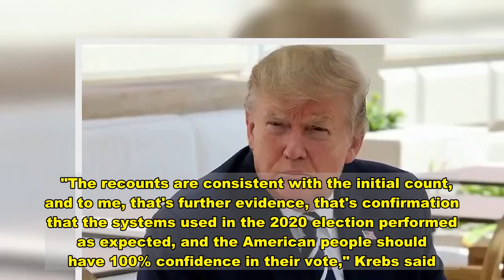Fired election security official calls fraud claims 'nonsense'; Trump slams system as 'international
closeVideoFormer Cybersecurity and Infrastructure Security Agency (CISA) Director Chris Krebs on Sunday emphatically defended the security of the 2020 election in the wake of his firing by President Trump, as the president slammed the report on Twitter and claimed that U.S. election security is an "international joke."Krebs appeared on CBS News' "60 Minutes" just under two weeks after his unceremonious removal from his job. At the time of the firing, Trump said in a tweet that a claim Krebs made defending America's election security was "highly inaccurate." In that tweet, Trump claimed "that there were massive improprieties and fraud – including dead people voting, Poll Watchers not allowed into polling locations" and more.  The firing drew immediate backlash from many in Congress, including Republicans, and from Krebs himself, who has repeatedly reiterated in online comments that there is "still no evidence that election systems and votes were manipulated." He doubled down on those claims on Sunday.  "There is no foreign power that is flipping votes. There's no domestic actor flipping votes. I did it right. We did it right. This was a secure election," Krebs said.  He also accused Trump's personal lawyer, Rudy Giuliani, of "undermining democracy" with repeated comments he has made leveling that there was massive vote fraud in several states.  "It was upsetting because what I saw was an apparent attempt to undermine confidence in the election, to confuse people, to scare people," Krebs said of a press conference in which Giuliani appeared alongside lawyer Sidney Powell, who the Trump campaign has since distanced itself from. "And that was, again, to me, a press conference that I just -- it didn't make sense. What it was actively doing was undermining democracy. And that's dangerous." Trump, however, lambasted the news program in a Sunday night tweet and repeated some of his previous claims on mail ballots and Dominion, a company that makes ballot-counting systems.  ".@60Minutes never asked us for a comment about their ridiculous, one sided story on election security, which is an international joke," Trump said. "Our 2020 Election, from poorly rated Dominion to a Country FLOODED with unaccounted for Mail-In ballots, was probably our least secure EVER!"  Dominion has staunchly defended its systems from claims by the president and his backers. It's denied a wide variety of accusations including that it has ties to foreign countries, that its systems have switched votes, that there were software glitches and more. It's further noted that because its systems tabulate votes on paper ballots, the results can be recounted by hand, as happened in Georgia.  "Look, when a voter votes on a Dominion machine, they fill out a ballot on a touch screen. They are given a printed copy which they then give to a local election official for safekeeping. If any electronic interference had taken place, the tally reported electronically would not match the printed ballot